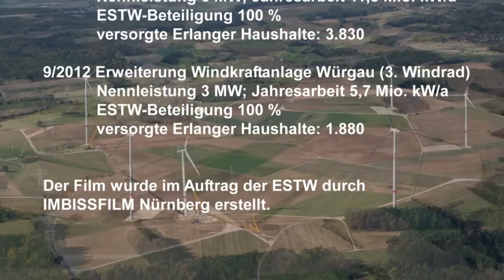Windkraftanlage Würgau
Erweiterung ESTW-Windpark Würgau 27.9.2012 bis 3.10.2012.

Windpark besteht aus 3 Windkraftanlagen vom Typ Vestas V112.

Baujahr:  2011/2012
Turmhöhe: 140 m
Rotordurchmesser: 112 m
Windparkleistung: 9.225 kW
Jährlicher Windertrag: ca. 17,2 Mio. kW/Jahr
Versorgte Erlanger Haushalte: ca. 5.710
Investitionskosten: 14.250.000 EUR